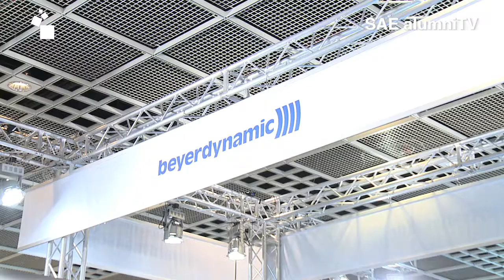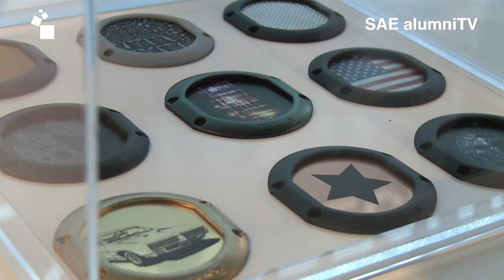Musikmesse 2012 - Beyerdynamic auf SAE alumniTV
Musikmesse 2012 - Beyerdynamics auf SAE alumniTV